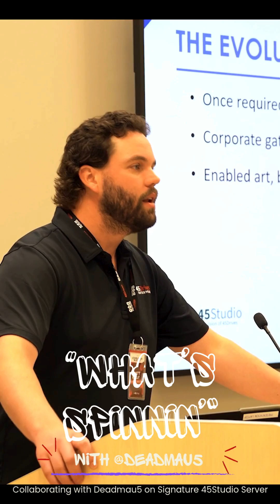Deadmau5 Unveils Signature 45Studio Storage Server: Tech Powering His Music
45Drives has partnered with long-time friend and electronic music producer Deadmau5 to develop a signature series server tailored for creative professionals. This innovative server is designed for silent operation and high-performance SSD capabilities. This collaboration is a shared vision to empower creators with open, scalable hardware solutions.